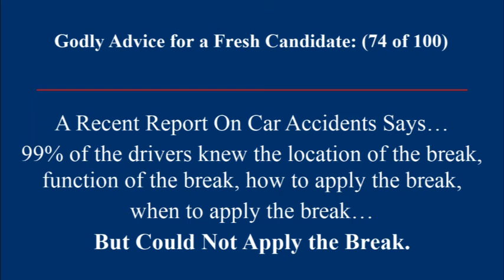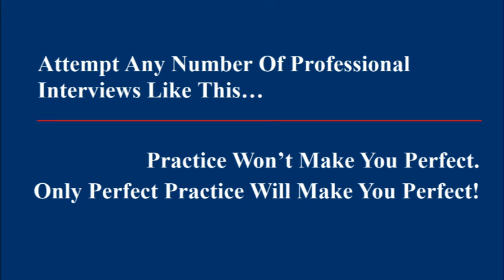Fresher Placement Interview Textile Processing 8 of 60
Freshers face tough challenges in placement interviews. This is a realistic professional interview simulation on Textile Processing. It is part of Espoir Professional Interview Simulator & Trainer Series.